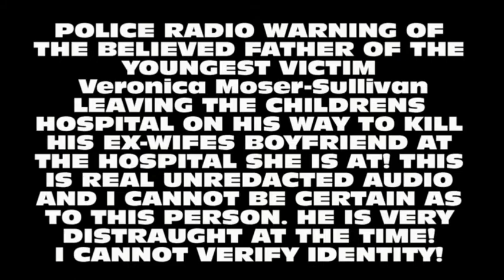Aurora Shooting Police Audio - Ian Sullivan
Ian Sullivan, father of Veronica Mosher, allegedly threatening to kill Jamison Toewls, boyfriend of Veronica's mother.